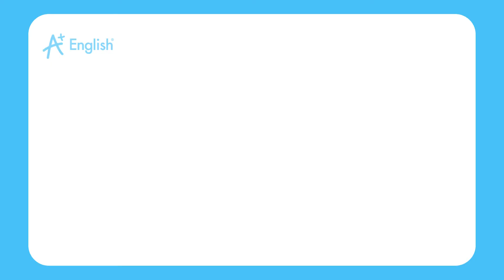VOCABULARY KET LESSON 70